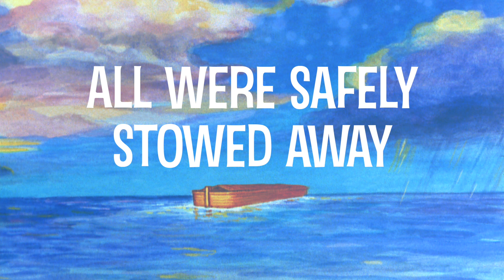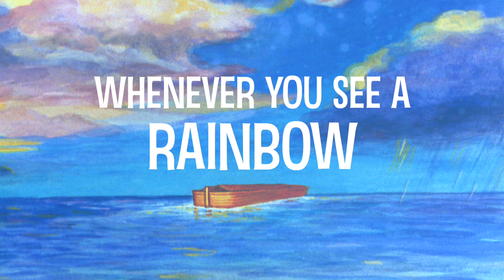Mr Noah Built an Ark